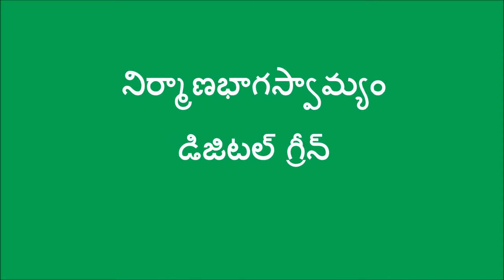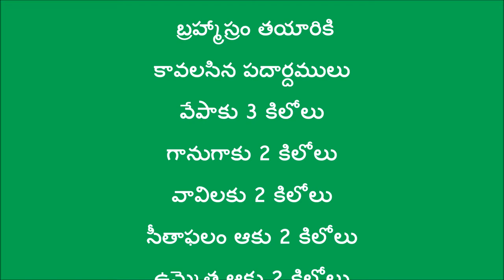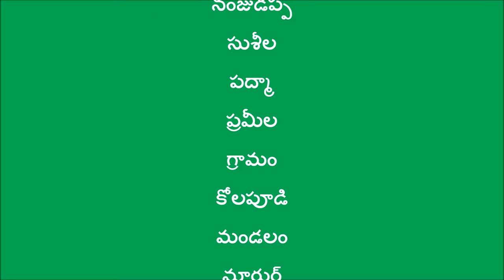Bramhastram preparation_ Natural Farming Method_ Prakasham